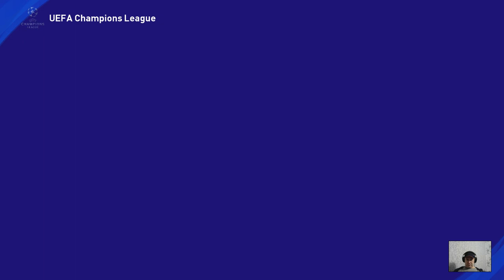Barcelona Master League #7 | UEFA Champions League | Bayern Munich vs Barcelona | PES 2021